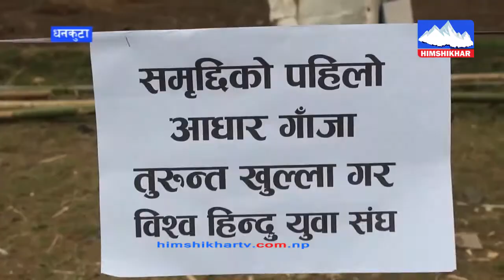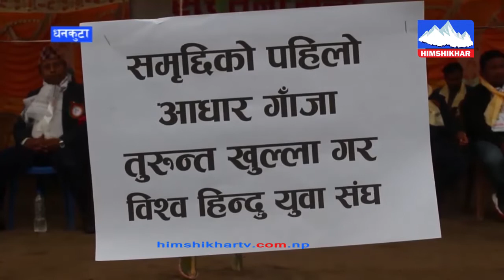नेपालका बिभिन्न भेलाहरुमा गाँजा प्रतिवन्ध फुकुवाको माग उठ्दै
नेपालका बिभिन्न भेलाहरुमा  गाँजा प्रतिवन्ध फुकुवाको माग उठउदै
For more videos SUBSCRICE our Channel